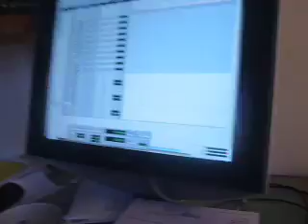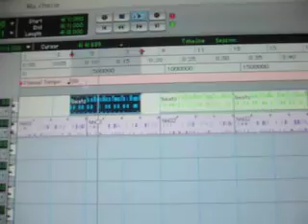Composing "Don't change" & "Deeper"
Creating a new song, directing my friend and guitarist Jooner and then makin' this beat for my next album